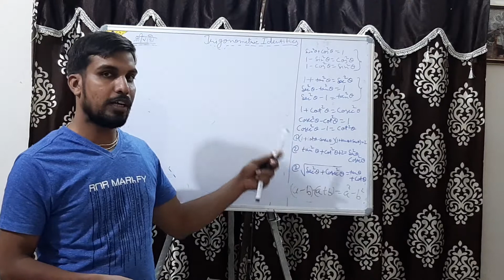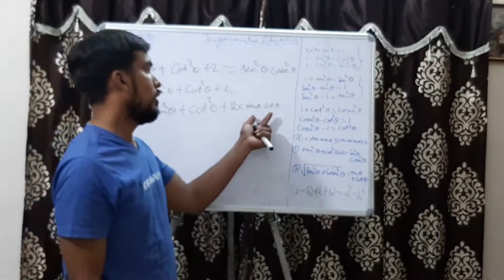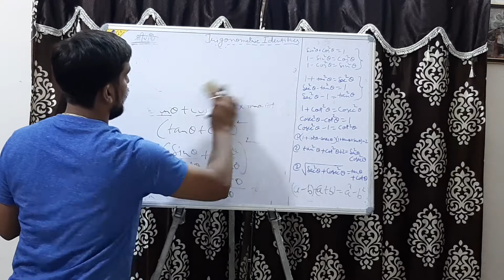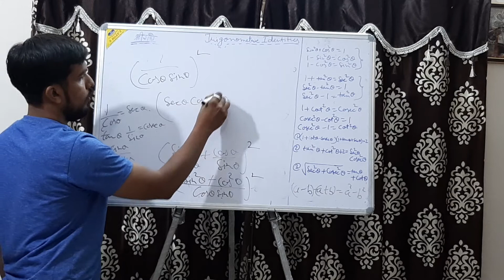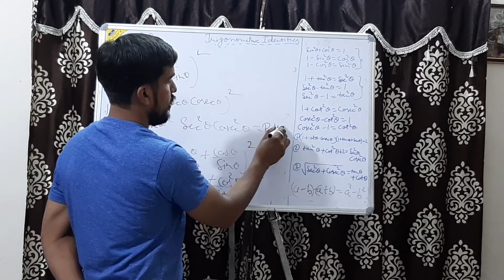Example of Trigonometric Identity by Mohit Garg ( Part 3) - Techno Fiesta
Mohit Garg from Techno Fiesta explains to us how to put the trigonometric identity formula in the trigonometric type of questions. Also, he gives us step by step solution for it.